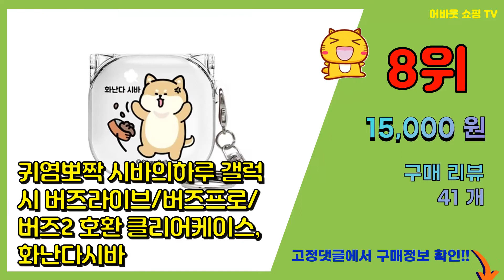갤럭시버즈프로2 추천 판매순위 Top10 || 가격 평점 후기 비교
❤️❤️❤️요즘 가장 많이팔린 갤럭시버즈프로2 추천❤️❤️❤️

[00:01]
10위. 베루스 갤럭시 버즈 액티브핏 케이스, 갤럭시 버즈 2, 그린 [14,000원]

[00:06]
9위. 짱구 빅 갤럭시버즈라이브/버즈프로 / 버즈2 하드 젤리 케이스, 빅 초코비 공룡 [13,110원]

[00:11]
8위. 귀염뽀짝 시바의하루 갤럭시 버즈라이브/버즈프로/버즈2 호환 클리어케이스, 화난다시바 [15,000원]

[00:16]
7위. 트라이코지 카세트테이프 갤럭시 버즈라이브/버즈프로/버즈2 하드케이스 + 키링, 퍼플 [12,000원]

[00:21]
6위. 베루스 갤럭시 버즈 액티브핏 케이스, 갤럭시 버즈 프로, 블랙 [14,000원]

[00:26]
5위. 누아트 갤럭시 버즈2 프로/버즈프로/버즈라이브/버즈2 투명 젤리케이스 [6,900원]

[00:31]
4위. 갤럭시 버즈 프로 / 버즈2 이어폰 케이스 + 키링, 러브 유어 셀프 라인 블랙 [15,900원]

[00:36]
3위. 베루스 갤럭시 버즈프로/버즈2프로 호환 액티브 케이스, 퍼플 [19,900원]

[00:41]
2위. 삼성전자 갤럭시 버즈 프로 + 투명케이스, 블랙+투명케이스 [149,000원]

[00:46]
1위. 삼성전자 갤럭시 버즈 프로, SM-R190, 블랙 [142,370원]